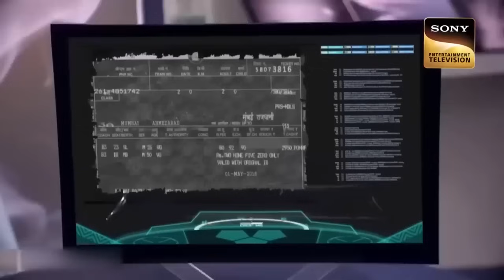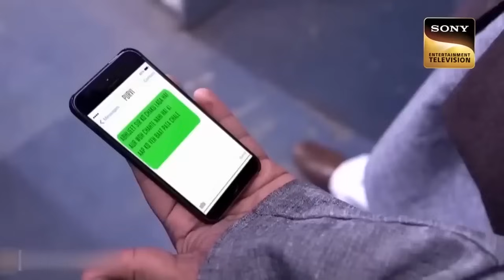Daya ने क्यों छीने Pankaj के हाथ से Chips के Packet? | CID | Best Of CID | Full Episode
CID is so close to solving a case when a bomb blasts and they are injured. In the mishap one CID officer is injured and hospitalized as well.  CID continues the investigation and they find that the suspect was going to travel in a train recently and they decide to do the same. What will CID find in the journey?

क्या CID की Team पर मंडरा रहा है Masked Man का खतरा? | CID | Best Of CID | Full Episode